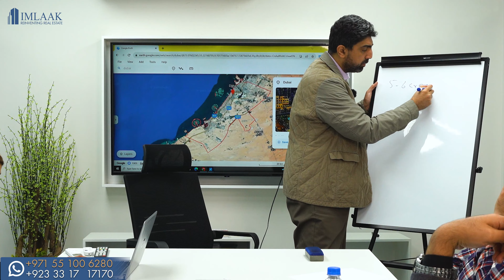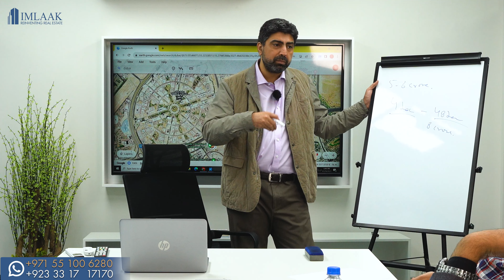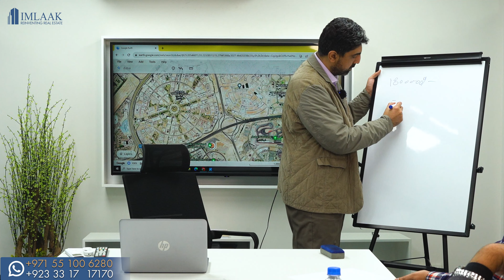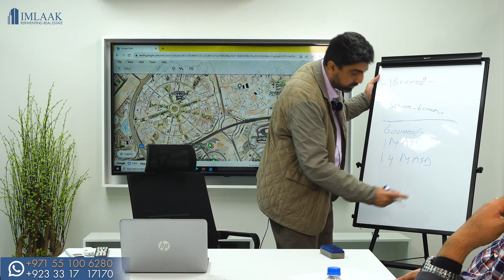Investment Comparison DHA Plots Vs Dubai Apartments | IMLAAK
Watch this video to comprehensively understand the difference between purchasing a plot in DHA and investing in an apartment in Dubai. For investment purposes, investing in a property may not seem economically viable. However, let's consider an investor who invested one crore and 80 lac in a DHA plot ten years ago, and the present value of this plot is five crore. Meanwhile, someone else invested the same amount, one crore and 80 lac, in an apartment in Dubai a decade ago, and its current value stands at approximately 13 crore. It demonstrates that apartment investments in Dubai have more than doubled in value compared to the DHA plot investment.

𝐂𝐨𝐧𝐭𝐞𝐧𝐭 𝐓𝐢𝐦𝐞𝐬𝐭𝐚𝐦𝐩𝐬

00:00 Introduction
02:02 Plot Launching Price
02:56 DHA Phase-6 Plot
03:27 If invested In Dubai
04:10 Monthly Rental Income

📍 Address: 147 CCA-Phase 5, DHA Lahore.